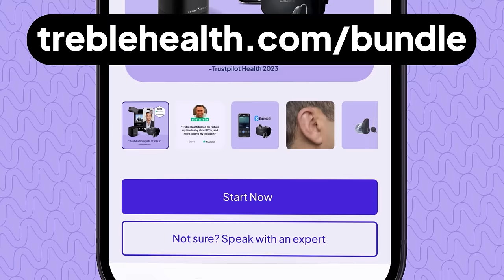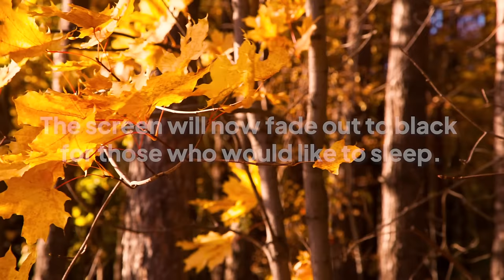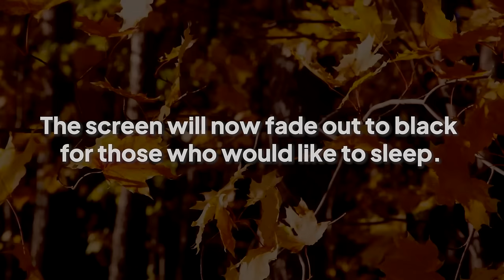Tinnitus Crackle - Sound Therapy Relief That WORKS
➡️ Find Your Tinnitus Solution! Take The FREE Tinnitus Quiz by Treble Health

If you're looking for sound therapy to provide relief from tinnitus, make sure to listen to Crackle. This custom track was created in collaboration with Rupert Brown, and is the perfect sound to listen to while relaxing.